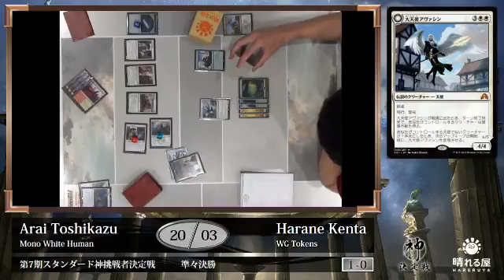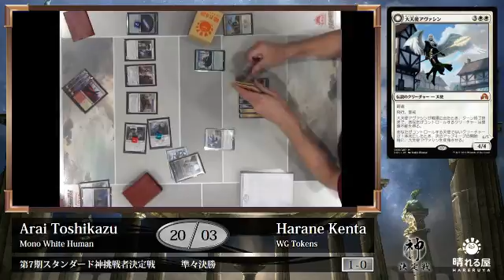【MTG】Challengers to GoS7 QF1 G2 Arai Toshikazu(Mono White Human) vs. Harane Kenta(WG Tokens)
2016年8月11日に行われた第7期スタンダード神挑戦者決定戦のフィーチャーマッチになります。

第7期スタンダード神挑戦者決定戦